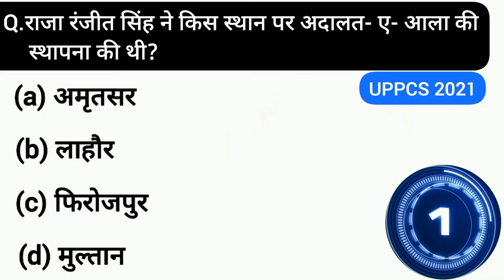UPPCS Previous Year Questions Series 4